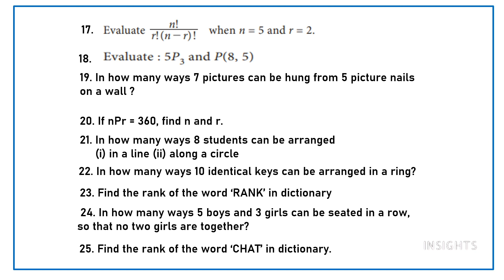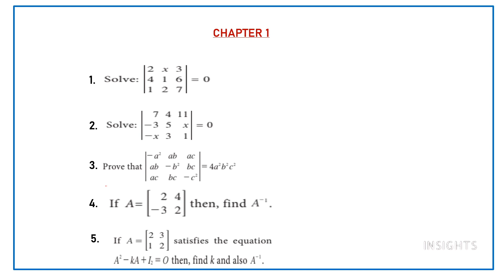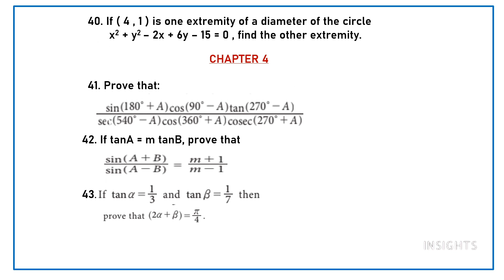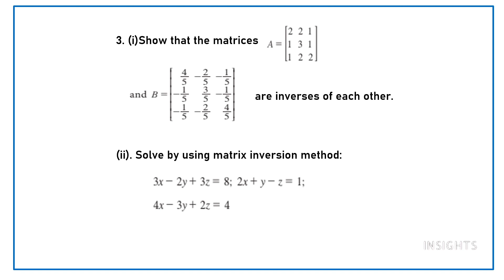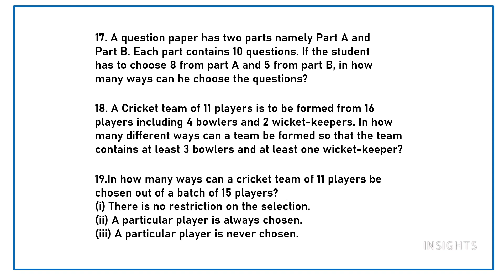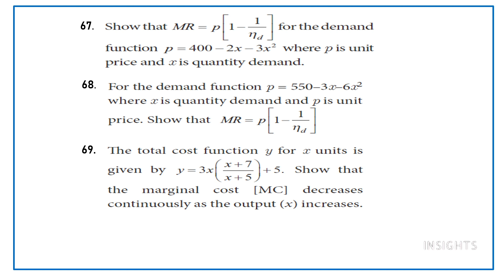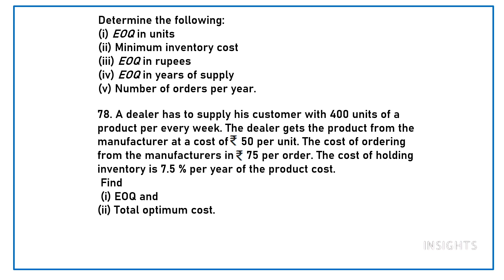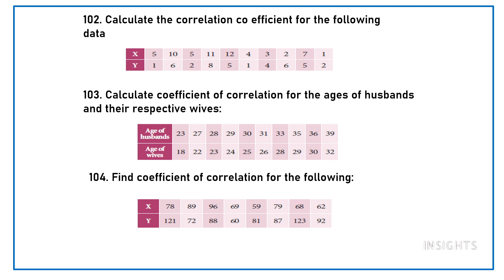11TH BUSINESS MATHS - IMPORTANT QUESTIONS - TAMILNADU STATE BOARD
Dear students, through this video I will be sharing pro tips for studying smart and not hard.These tips will help you to read faster, easily  and remember the content .Score more marks in Business Maths by following these techniques .

5/85, III Main Road, Otteri Extension, Vandalur, Chennai- 600 048

INSIGHTS
Business maths important questions, class 11, tamilnadu state board, public exam, study tips,